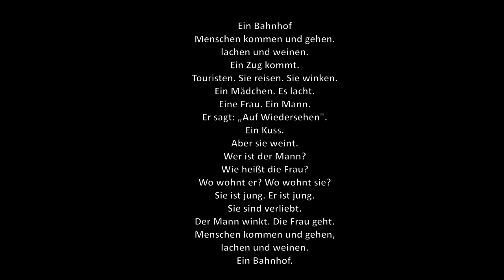Ein Bahnhof| Вокзал| Deutsch A1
Ein Bahnhof - was machen die Leute am Bahnhof. Für A1.
Вокзал. Что делают люди на вокзале. Для начинающих.
Ein Bahnhof
Menschen kommen und gehen.
lachen und weinen.
Ein Zug kommt.
Touristen. Sie reisen. Sie winken.
Ein Mädchen. Es lacht.
Eine Frau. Ein Mann.
Er sagt: „Auf Wiedersehen".
Ein Kuss.
Aber sie weint.
Wer ist der Mann?
Wie heißt die Frau?
Wo wohnt er? Wo wohnt sie?
Sie ist jung. Er ist jung.
Sie sind verliebt.
Der Mann winkt. Die Frau geht.
lachen und weinen.
Ein Bahnhof.